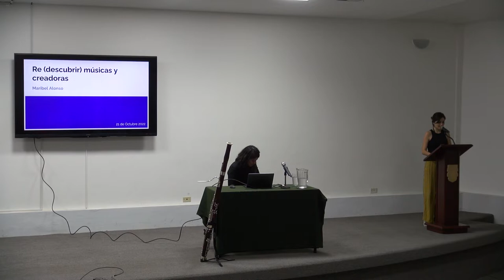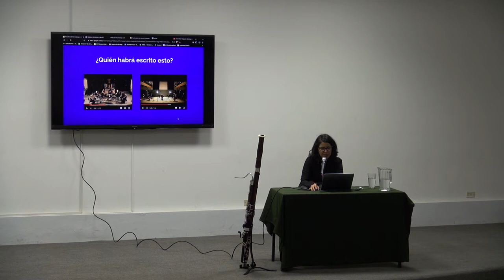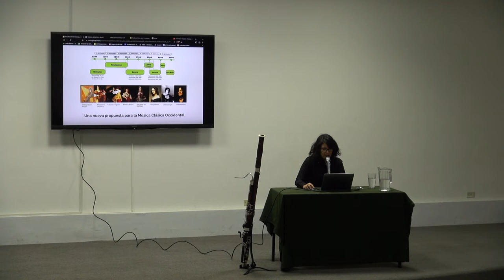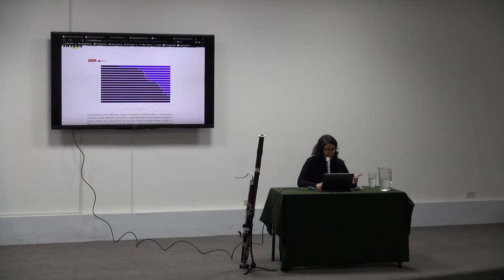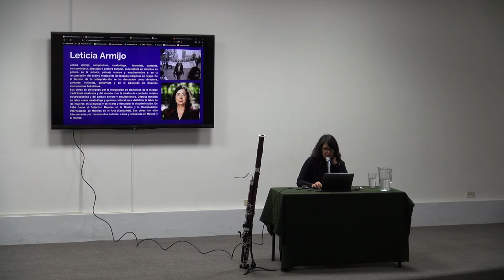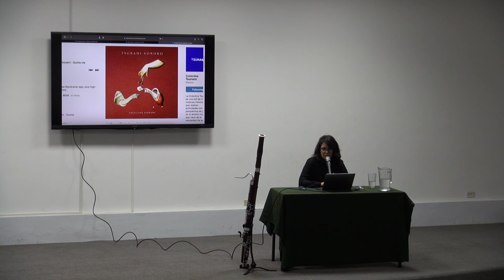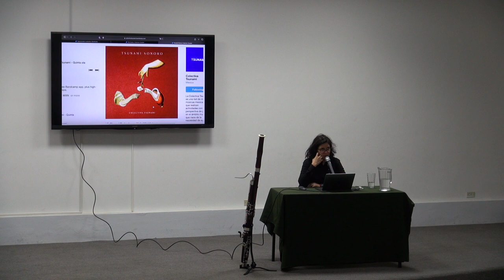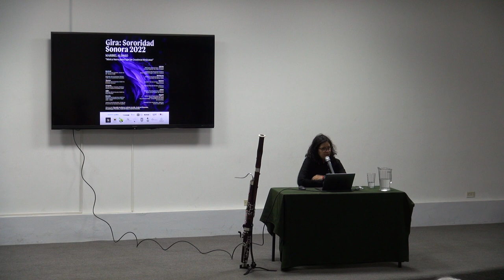(re)descubrir músicas y creadoras por Maribel Alonso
Charla (re)descubrir músicas y creadoras, por Maribel Alonso (UNAM, INBAL)

6 de octubre de 2022